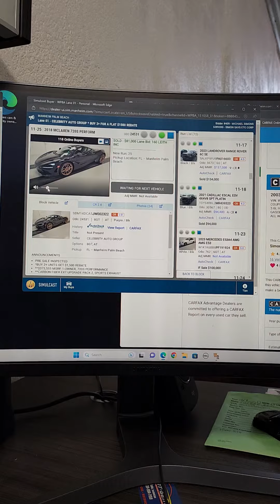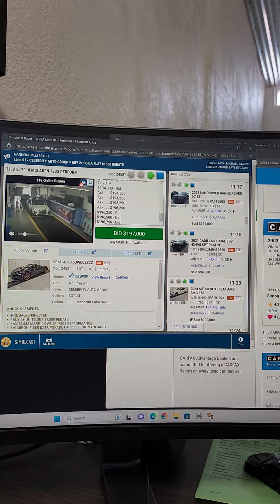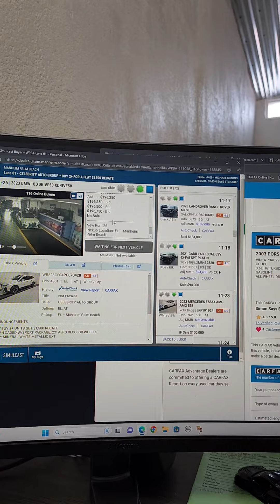March 15, 2023